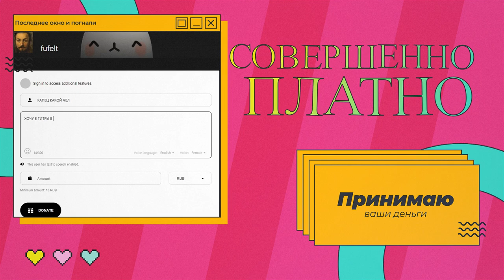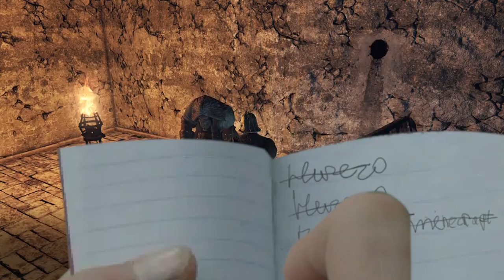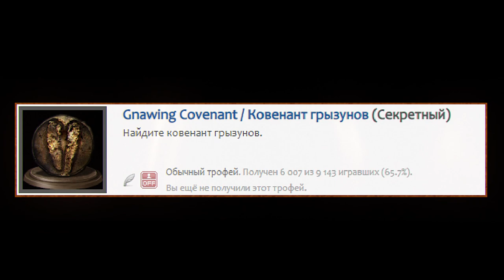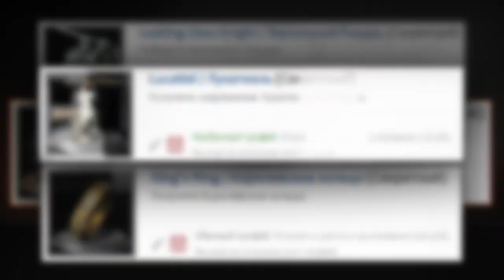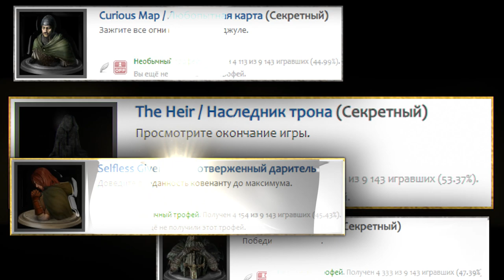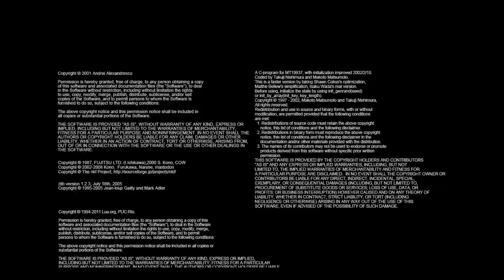Как получить платину в Dark Souls 2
Где найти все заклинания пиромантии, чудес, волшебства и порчи.
Как собрать всех жителей Маджулы.
Как получть много душ в Dark Souls 2: Scholar of the First Sin.
В этом видео вы узнаете как заработать все 100% трофеев на PS4 и PS5 в игре Dark Souls 2 SotFS!

Таймкоды трофеев:
00:00:00 - нэЭпицненькое интро
00:01:34 - это База
00:01:49 - Первая пачка трофеев
(Здесь находятся достижения которые выполняются с начала и до конца игры)
/ This is Dark Souls - Это Dark Souls
/ Self Recollection - Воспоминание о себе
/ Covenant of the Meek - Смиренный ковенант
/ Covenant of the Fittest - Ковенант сильнейших
/ Master of Sorcery - Магистр волшебства
/ Master of Hexes - Магистр порчи
/ Master of Pyromancy - Магистр пиромантии
/ Master of Miracles - Магистр чудес
/ Gesture Maestro - Мастер жестов
/ Moonlight Greatsword - Меч лунного света
/ Lucatiel - Лукатиэль
/ Gathering of Exiles - Сбор изгнанников
/ Supreme Weapon - Могучее оружие
00:02:26 - не реклама
00:02:42 - веселые старты
00:04:58 - Сборник ачивок номер два
/ Last Giant - Последний Гигант
/ Clangorous Covenant - Звенящий ковенант
/ Sinner's Bonfire - Костер Грешницы
00:05:55 - Лес, такси, темница, смэрть
00:23:26 - Третья порция достижений
00:23:41 - КАК МОЖНО ЗДЕСЬ ЖИТЬ
/ Gnawing Covenant - Ковенант грызунов
/ Gulch Bonfire - Костер Расселины
00:30:51 - Четвертый поход за картинками
00:31:08 - Ядовое местоl, Сайлент но не хилл с кучей камней
/ Protector Covenant - Ковенант защитников
/ Brilliant Covenant - Блестящий ковенант
/ Change of Clothes - Смена костюма
/ Reflections on Disembodiment - Воспоминания о расчленении
/ Smith for Life - Кузнец на всю жизнь
00:43:20 - пятый том достижений
00:43:35 - Совсем не классная паучиха, мост певепешеров, фармлинги
/ Brightstone Bonfire - Костер Брайтстоуна
/ Iron Keep Bonfire - Костер Железной Цитадели
/ Garrulous Miser - Болтливый скупец
/ Sanguinary Covenant - Кровавый ковенант
00:55:38 - Шестое пришествие ачивок
00:55:50 - Пройдут только сумасшедшие и задроты
/ Abysmal Covenant - Ковенант Бездны
/ Looking Glass Knight - Зеркальный Рыцарь
/ King's Ring - Королевское кольцо
/ Lucatiel - Лукатиэль
01:05:32 - Седьмой приход заданий с туфтой
01:05:52 - Чешуйчатые голуби, ЯИКО, Нельзя вечно жить воспоминаниями
/ Covenant of Ancients - Ковенант Древних
/ Ancient Dragon - Древний Дракон
/ Holder of the Fort - Защитник форта
01:13:20 - Восьмой, последний трофейных залет
01:13:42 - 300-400к Душ с босса, концовОчка, ДЛЦ, НГ
/ The Heir - Наследник трона
/ Vendrick - Вендрик
/ Curious Map - Любопытная карта
/ Selfless Giver - Самоотверженный даритель
/ The Dark Soul - Темная Душа
01:36:47 - лучшая концовка

БУДУ БЛАГОДАРЕН ЕСЛИ ВЫ:
4.ОСТАВИТЕ КОММЕНТАРИЙ!
5.РАССКАЖЕТЕ ДРУЗЬЯМ
Выполнив любой пункт из списка, вы зарабатываете одно хорошее дело на свой счет.
Делайте добрые дела, и вам улыбнется удача!